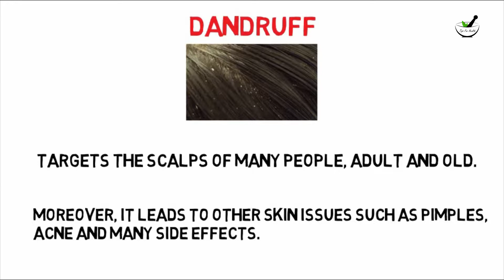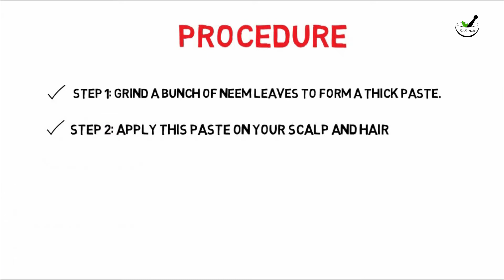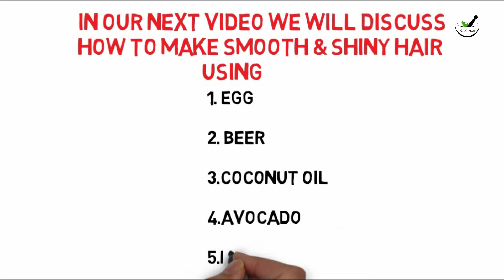Neem Leaf or Juice To Remove Dandruff | 101% Work Effectively | Home Remedies | Tips For Health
Neem leaf and jiuce helps cure dandruff at home. Neem has anti-bacterial properties and is an amazing home remedy for dandruff.
In this video we will show you how to use neem for dandruff control.

How Eggs Helps For Smooth & Shiny Hair 100% Work | Home Remedies | Tips For Health

This channel  brings health information and tips for people looking natural ways to prevent, treat,
heal ailments and provides home remedies.